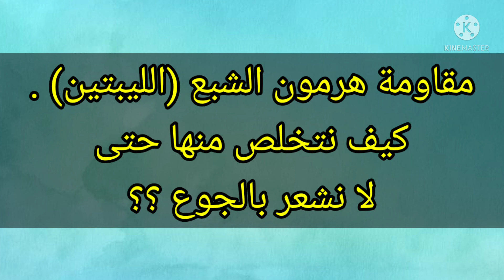مقاومة هرمون الشبع ،،،لماذا لايشبع البعض ؟؟كيف نتخلص منها حتى لانشعر بالجوع؟!